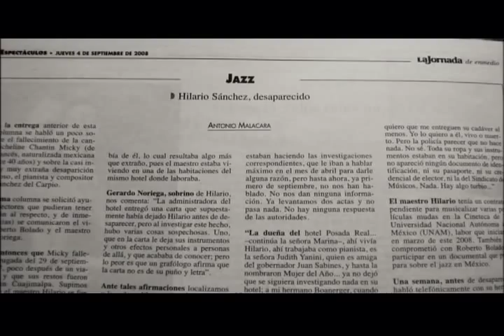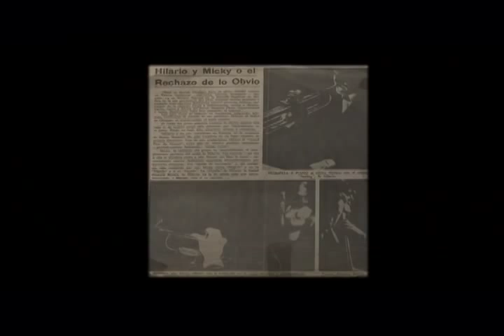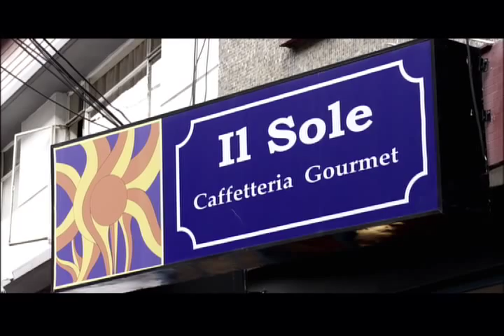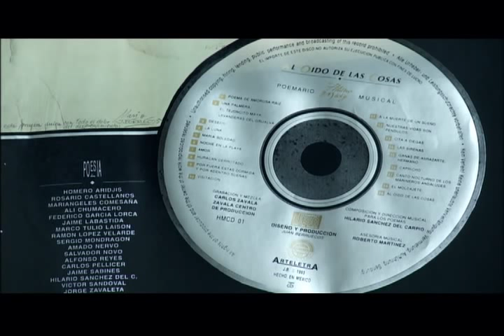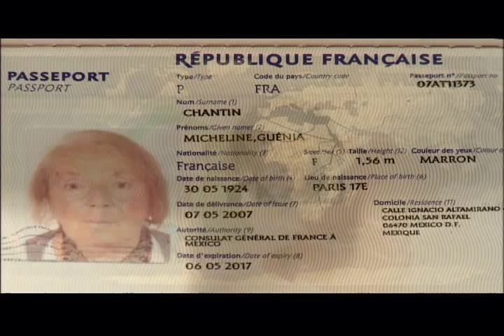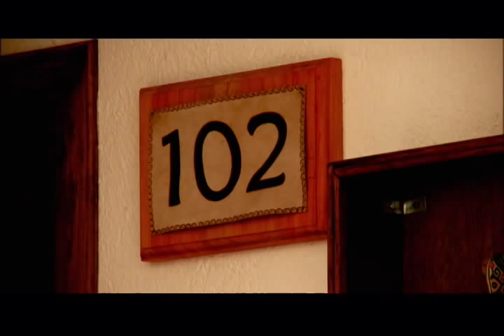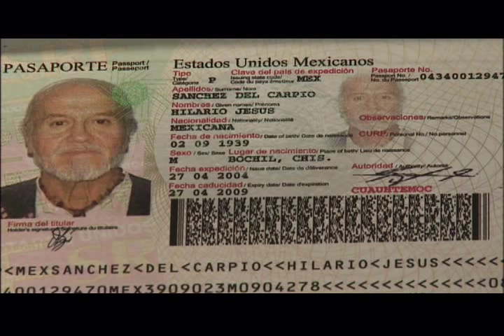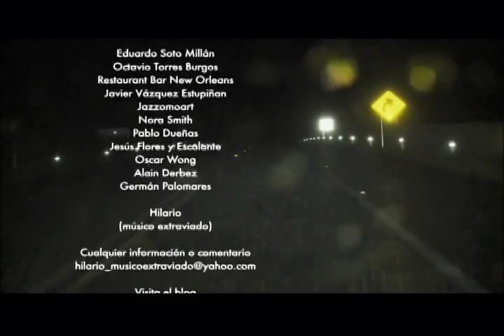Hilario -músico extraviado.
Género: Documental
Tema: Libre (relacionado con la sociedad y la cultura actuales)
Duración: 52 min.
Título: Hilario (Músico extraviado)
Autor: Bolado Films S.A. de C.V. / Roberto Bolado
Ganador de la cuarta convocatoria productores independientes